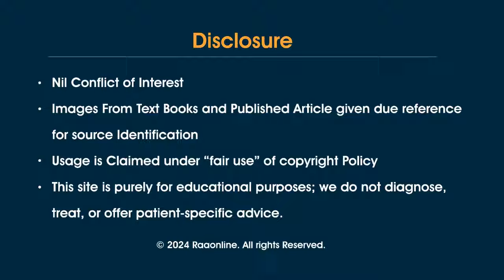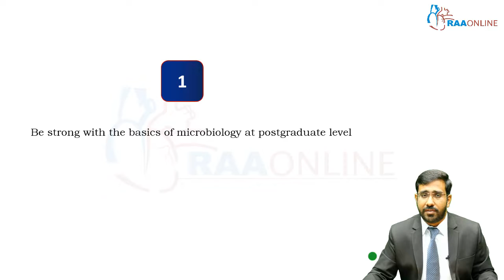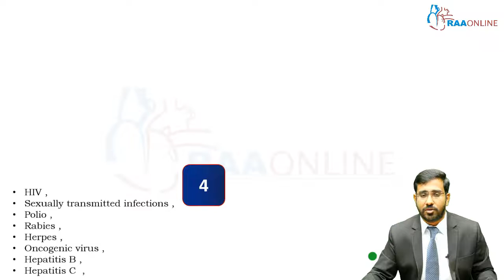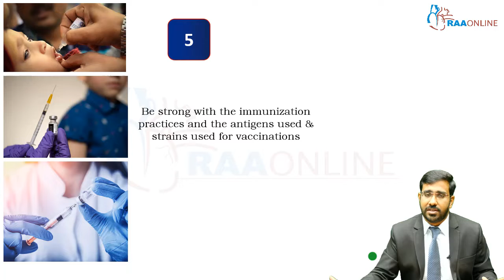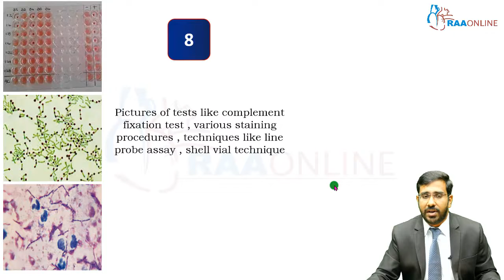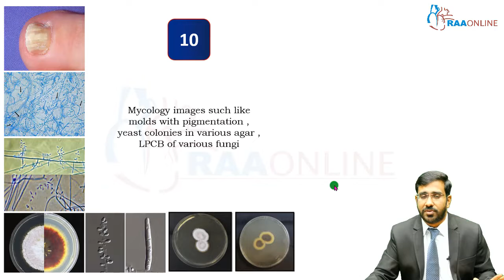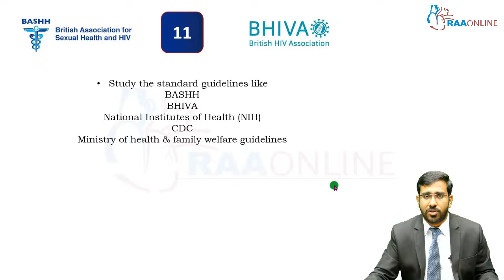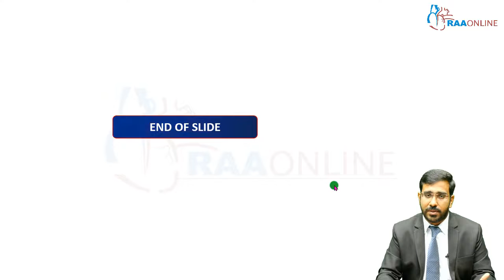Microbiology | NEET SS - DM Virology (Microbiology group) | Raaonline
RAAONLINE App

RAAMED App

ABOUT RAAONLINE